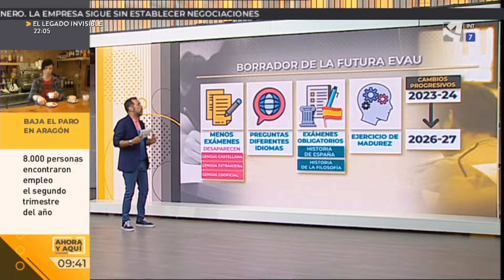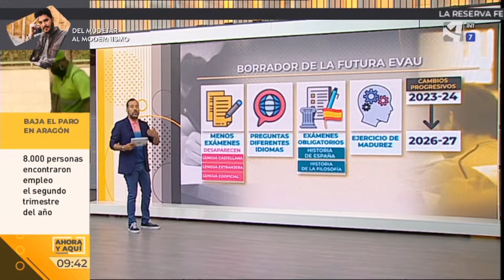Nuevo modelo del examen de la Evau